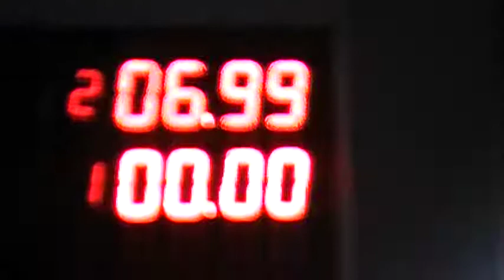16/07/2017 El canal de Todos Picadas De Avellaneda